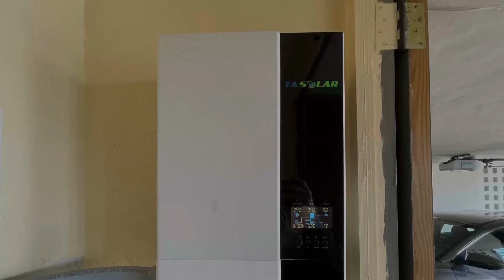PROCESO INSTALACION VLOG#2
INSTALACION INVERSOR 5KVA (5,000WATTS) 120/240V 12 KILOS EN BATERIAS PARA USAR. GARANTIA DE 5AÑOS EN INVERSOR